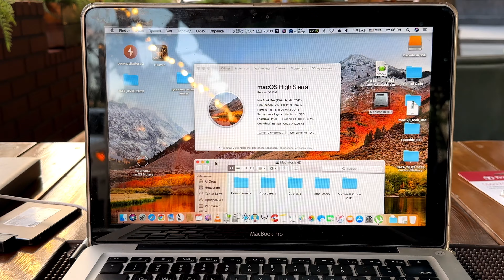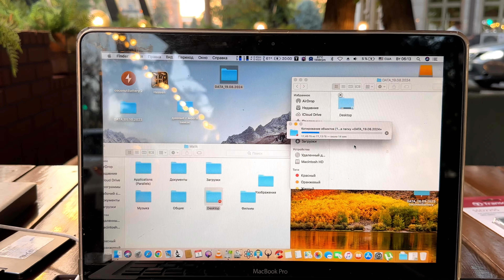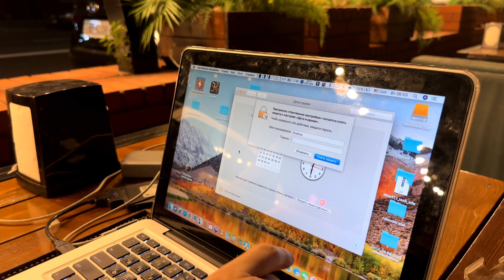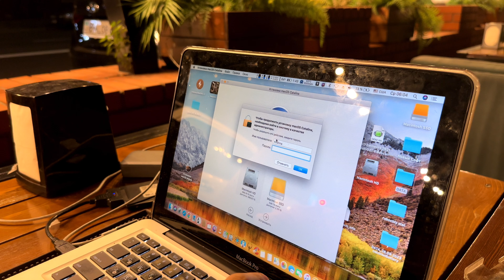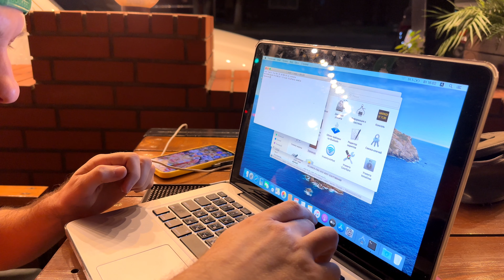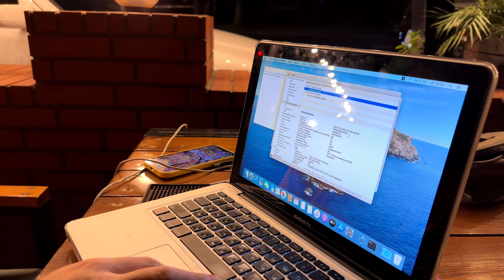Апгрейд MacBook Pro 13 A1278 в 2024 году замена батареи , HDD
Апгрейд MacBook Pro 13" (A1278) Mid 2012: Замена батареи, HDD на SSD и настройка TRIM

В этом видео я подробно покажу, как провести апгрейд MacBook Pro 13" (A1278) Mid 2012. Мы очистим устройство от пыли, заменим старую термопасту, а также неисправную и вздутую батарею A1322. Кроме того, мы заменим старый жёсткий диск на SSD Transcend 500GB Sata 2.5, включим функцию TRIM для оптимизации работы SSD, и установим MacOS Catalina 10.15.7. В конце видео протестируем скорость нового накопителя. Не забудьте поделиться этим видео с друзьями!

Задать вопрос в телеграмм вотсап сперва делаете Донат $20 присылаете скрин , после пишите текстом свой вопрос и присылаете серийный номер устройства или фото с ним , я смотрю и пишу вам ответ на ваш вопрос

$1000

40 минут эфира по скайп